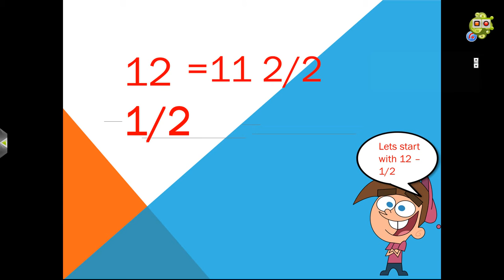MATH VID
dab on the hatters